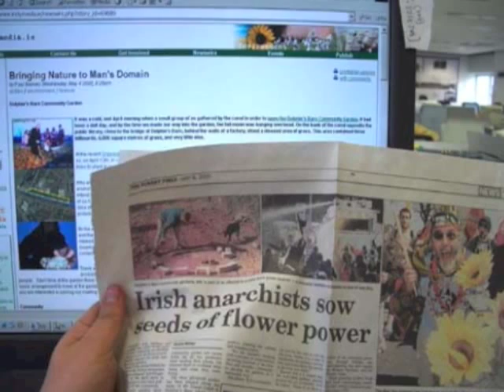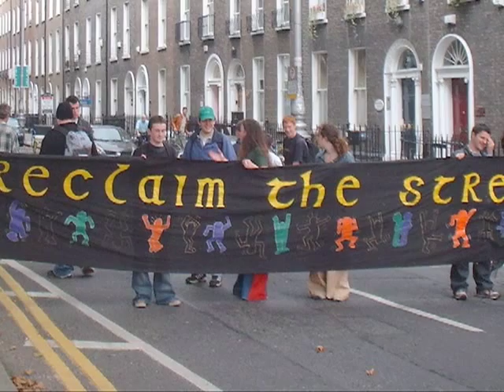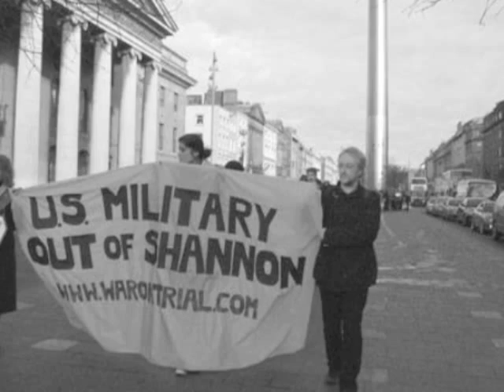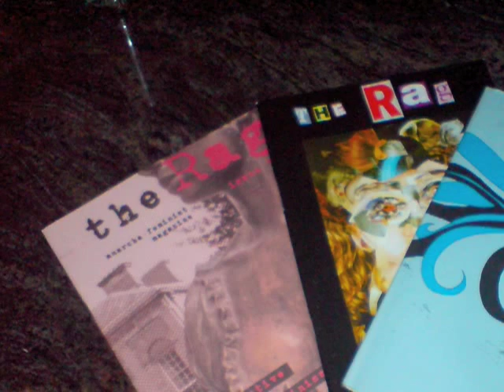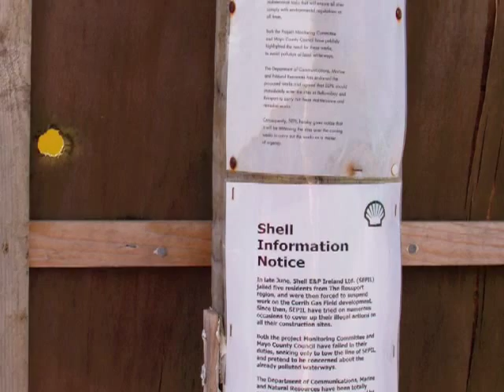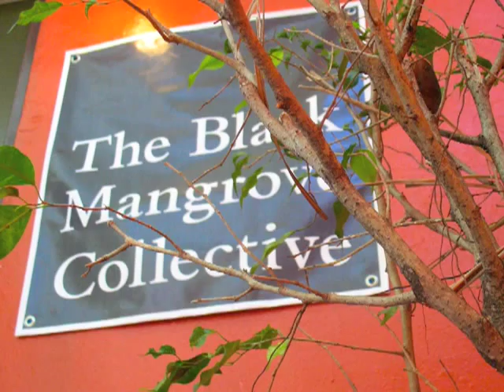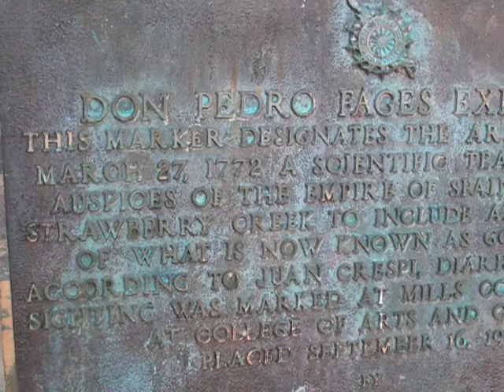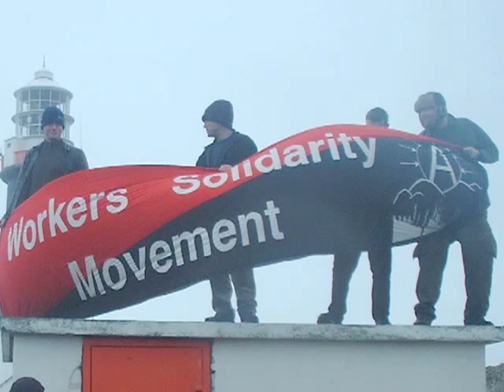Anarchism In Ireland 1999-2007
In 2007/8 one of out members went on a personal 44 city speaking tour around North America talking about his experiences of the anarchist movement in Ireland over the previous decade. His talk charts the growth of anarchism in Ireland over a decade through looking at the struggles anarchists were involved in.

The audio is a recording of a meeting in Chicago in the Spring of 2007 that was part of a 44 city speaking tour of North America.  The images are the slides used with that meeting with some additional ones added.